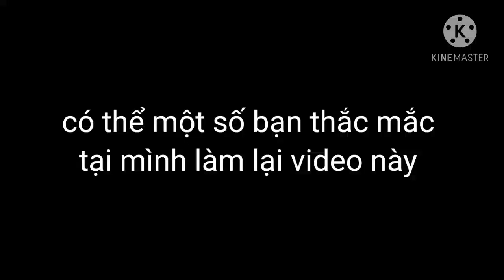có chắc yêu là đây rap - phá nhạc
Lời nhạc ( của tui nha )

Yêu hay không thì anh không biết
Nhưng anh lại biết một điều
Đó là một khi yêu em là tiền anh tốn nó bị nhiều
Em thì đâu có đẹp bằng Thúy Kiều
Nên là anh cũng chẳng muốn làm liều
Yêu đương làm gì chi cho thêm mệt
Anh đây vẫn còn rất là yêu đời
Vẫn còn trẻ và muốn được đi chơi
Nhà bao việc yêu đương gì tầm này
Thân anh, anh còn chưa lo được đây lày